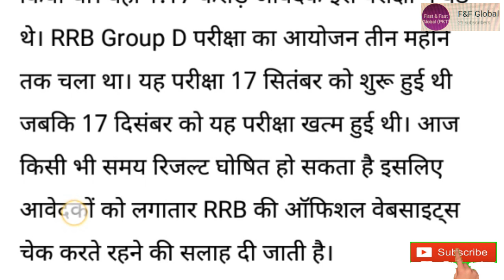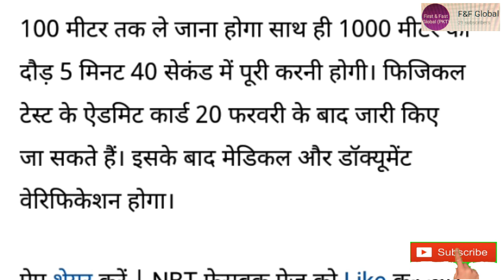RRB Group D Result 2018: थोड़ी देर में परिणाम, इन लिंक का करें इस्तेमाल